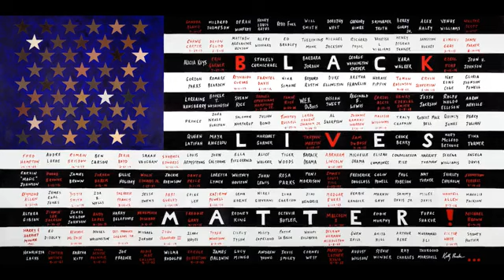New Hope MBC Ministries Sunday Morning Worship Online Service 02/14/21